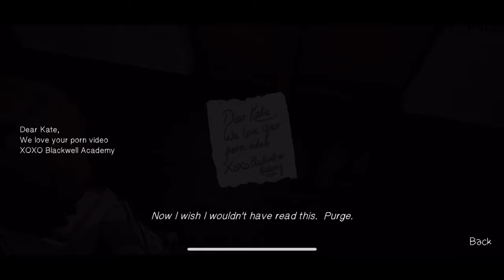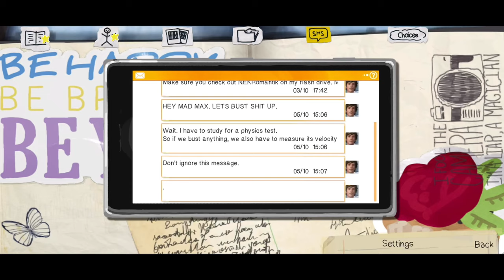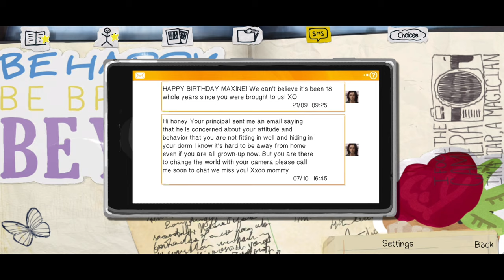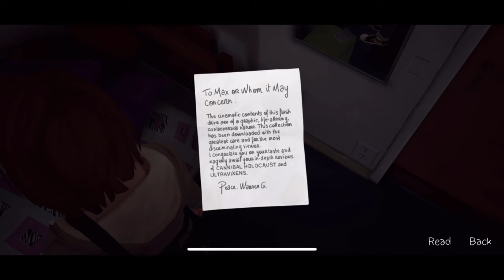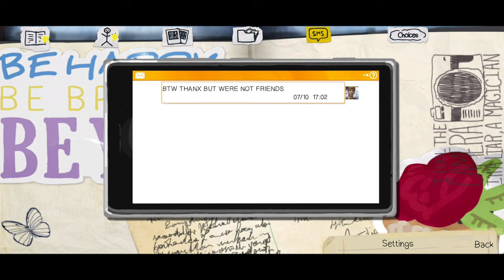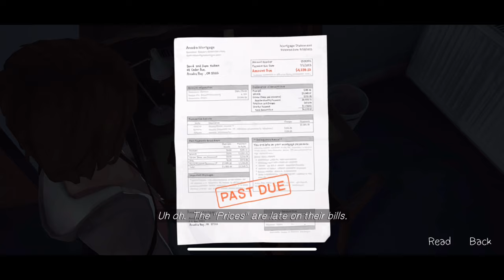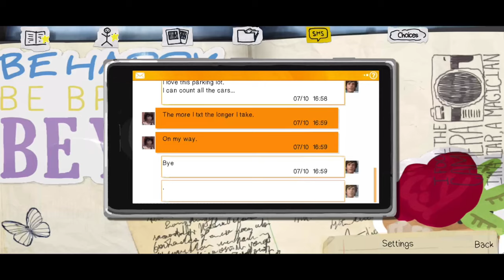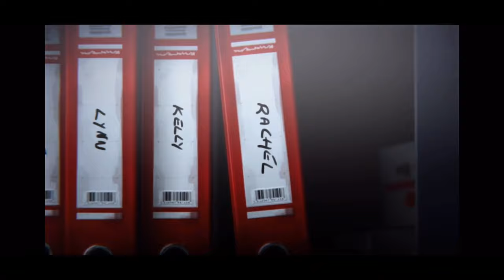Life is Strange Episode 1: Chrysalis (All Photos) 100% Full Walkthrough iPhone 11 Gameplay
Lets Play Life Is Strange! I’m Using My iPhone 11

(All Photos Location) 00:00
High School (1 Photo) 07:00
Main Campus (2 Photos) 29:26 & 31:14
Dormitories (1 Photo) 45:44
Girls' Dormitories (2 Photos) 57:05 & 01:04:40
Dormitories - with the flash drive (1 Photo) 01:10:39
Parking Lot (1 Photo) 01:15:31
Cliff (2 Photos) 01:55:03 & 01:57:13